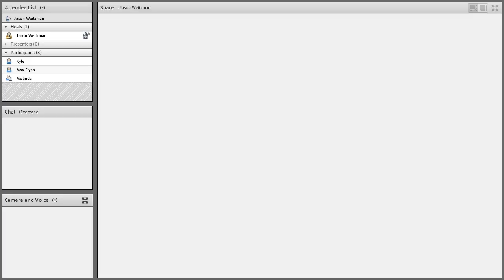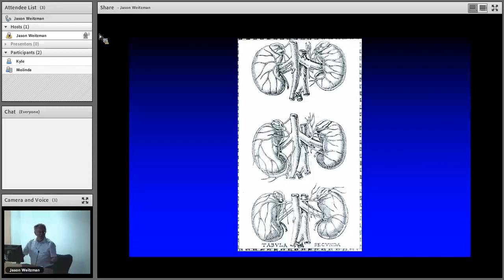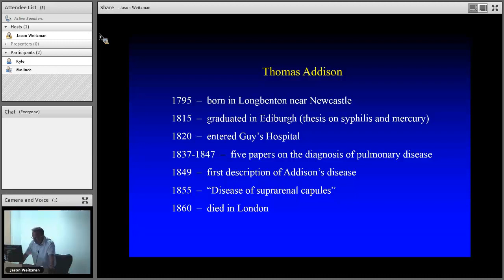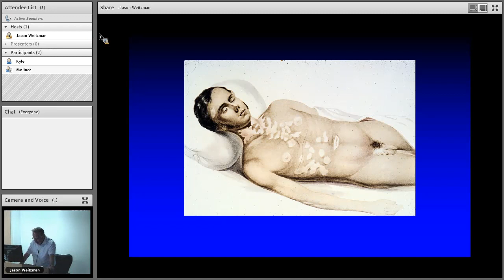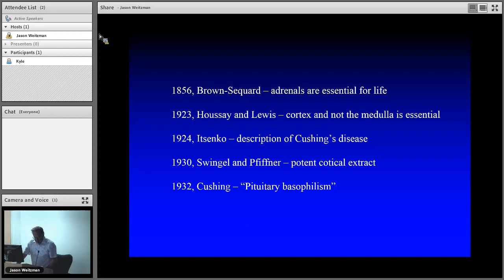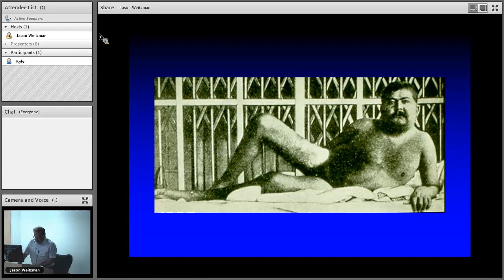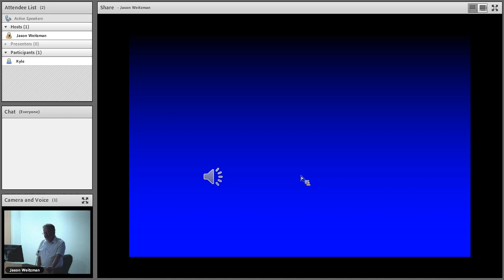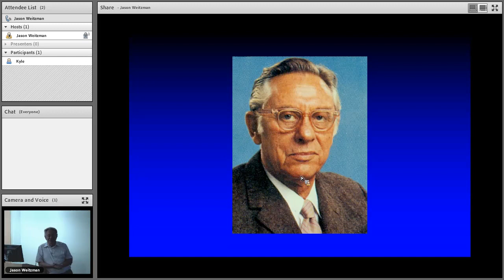6/29: Yoram Shenker, MD “From 16th Century Rome to 20th Century Ann Arbor